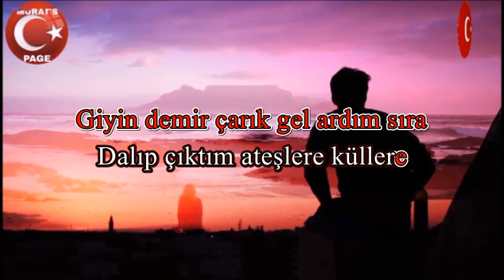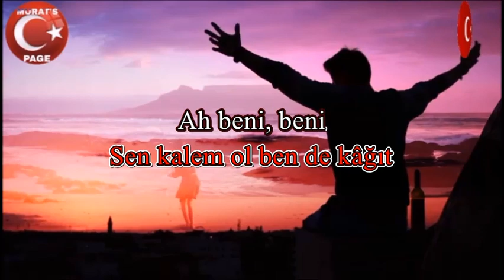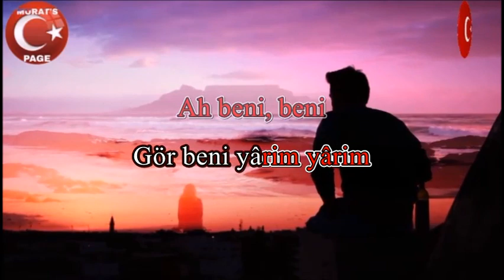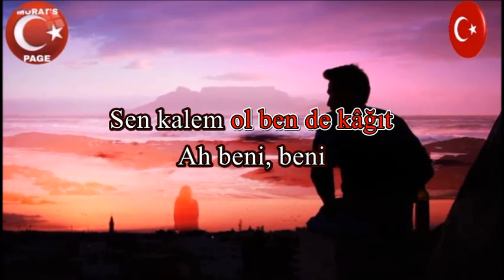Yarim Yarim - KARAOKE *Volkan KONAK*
Sevdan ile düştüm yaban ellere
Dalıp çıktım ateşlere küllere
Giyin demir çarık gel ardım sıra
Dağlara, yollara, çöllere

Diyardan diyara bir yol
Sor beni yârim yârim
Bul beni yârim yârim
Gör beni yârim yârim
Ah beni, beni

Sen kalem ol ben de kâğıt
Yaz beni yârim yârim
Çiz beni yârim yârim
Çöz beni yârim yârim
Ah beni, beni

Kurban olam kalem tutan ellere
Dertli dertli nağme çalan tellere
Yanık yanık türkü diyen dillere
Dağlara, yollara, çöllere

Ah beni, beni

Ah beni, beni

Volkan KONAK